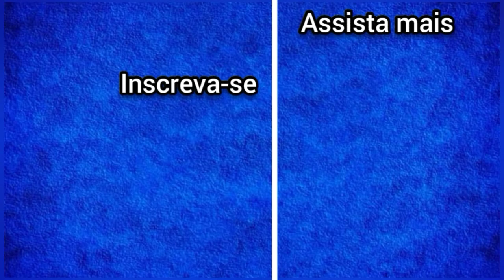Dragão Luta completa God of war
Kratos vs Dragão da montanha luta completa dublado God of war

God of War é um jogo eletrônico de ação-aventura desenvolvido pela Santa Monica Studio e publicado pela Sony Interactive Entertainment.